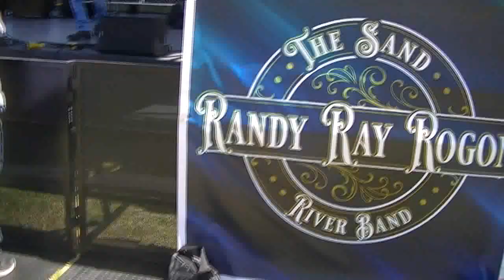Great Northwest Country Fest Lone Mountain Park 2023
This is another community event recently held in Summerlin and Centennial Hills community Las Vegas area located in Clark County Nevada. The Great Northwest Country Fest Lone Mountain Park 2023. However, it was open to the general public and promoted as such.

The event celebrated our western heritage and culture of the old west. Complete with food, music, horsemanship, crafts, cultures, town jail, family and of course good ole fashion country music. We didn't forget the kids. They had a special Kids Corral featuring climbing wall, face painting, a pretend Sheriff's Office and outlaws.

Video's are produced as a public served by Randy Bridges who is a local resident, realtor and entrepreneur. Randy can be see at most local community events in Centennial Hills taking photos and videos. Most notable are his interviews with several business owners. Examples here are just a few. Its his way of giving back.

👍Raisin Cane's Chicken
👍Sky Canyon ER
👍YoNutz